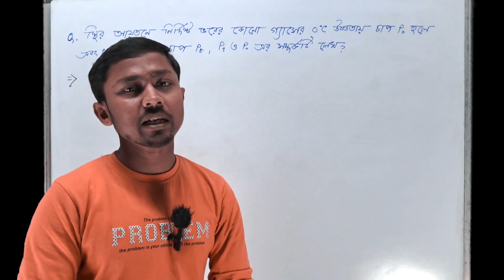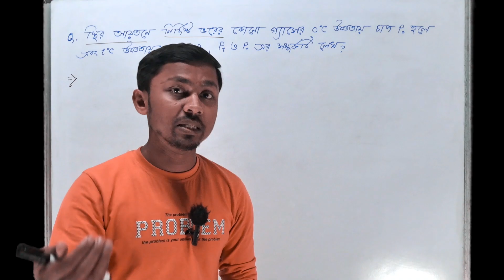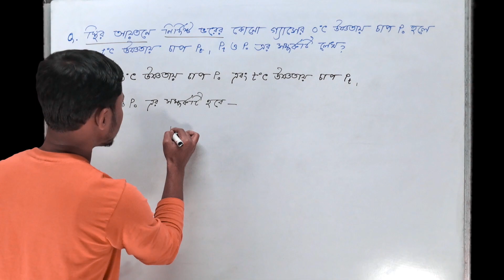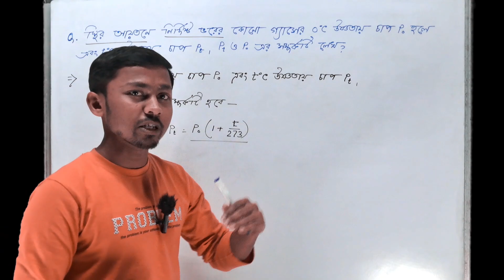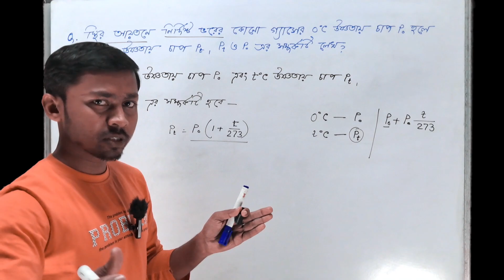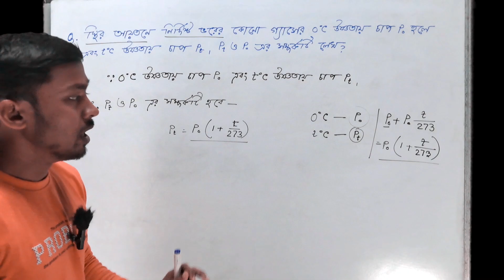স্থির আয়তনে নির্দিষ্ট ভরের কোন গ্যাসের 0°C উষ্ণতায় চাপ P0 হলে এবং t°C উষ্ণতায় চাপ Pt । ABTA 2024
প্রিয় বন্ধুরা,
বঙ্গ পাঠশালা(bongo pathshala)য় তোমাদের স্বাগত।। এই ক্লাস এ আমরা আলোচনা করেছি স্থির আয়তনে নির্দিষ্ট ভরের কোন গ্যাসের 0°C উষ্ণতায় চাপ P0 হলে এবং t°C উষ্ণতায় চাপ Pt।  Pt ও P0 এর সম্পর্কটি লেখ।